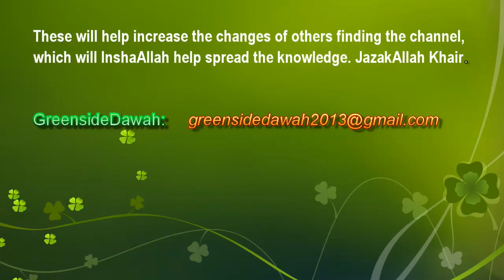English Lecture: Incident at Mina